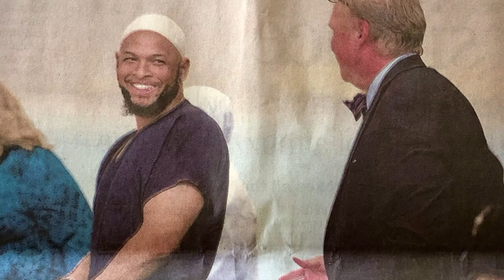TERRORIST COMPOUND, Children Trained for Mass Shootings in New Mexico (2018)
The children discovered at the compound earlier this month were both trained to use firearms and taught multiple tactical techniques in order to kill teachers, law enforcement and other institutions they found corrupt, state prosecutors said on Monday.

3-year-old Abdul-ghani Wahhaj, who had been missing since December, allegedly died amid a ritualistic religious ceremony held on the grounds in an effort to “cast out demonic spirits,” Reuters reported.

“It was a religious ritual carried out... a ritual intended to cast out demonic spirits from Abdul-ghani Wahhaj,” Taos County Prosecutor John Lovelace said.

Public defenders argued the boy's father was trying to heal the child by reading passages from the Koran but prosecutors claimed he was denying the boy medication. One of the children taken into custody claimed that the boy had died in February.

The children said they were told the boy would be resurrected as Jesus and guide them on which "corrupt institutions" to attack, NBC reported citing investigators.